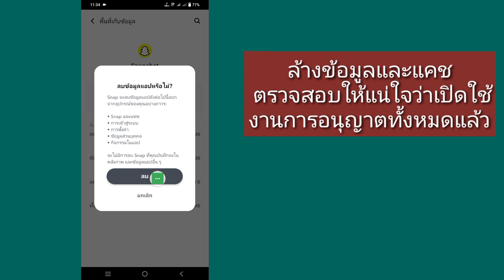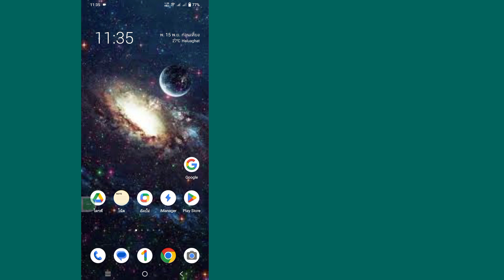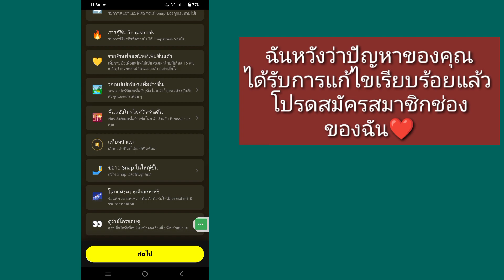วิธีแก้ไข Snapchat Peek a Peek Option ไม่แสดง | Snapchat แอบดูไม่แสดง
ในวิดีโอนี้ ฉันจะแสดงวิธีแก้ไข Snapchat Peek ตัวเลือก Peek ที่ไม่แสดง | Snapchat ดูคุณสมบัติ Peek

 วิธีแก้ไข Snapchat Peek a Peek Option ไม่แสดง คุณเป็นผู้ใช้มือถือ iOS และ Android และ iphone หรือไม่?  จากนั้นทำตามขั้นตอนด้านล่าง

 กดแบบยาวครั้งแรกบนแอป "Snapchat" จากนั้นแตะที่ "ข้อมูลแอป" ล้างข้อมูลและแคช ตรวจสอบให้แน่ใจว่าเปิดใช้งานการอนุญาตทั้งหมดแล้ว ไปที่ play store อัปเดตแอป Snapchat ตอนนี้เปิด Snapchat ของคุณแล้วลองลงชื่อเข้าใช้บัญชีของคุณ ฉันหวังว่าปัญหาของคุณจะเกิดขึ้น  ได้รับการแก้ไขเรียบร้อยแล้ว  ขอบคุณ ❤️

     🙏🙏กรุณา🙏🙏
     👍👍ชอบ👍👍